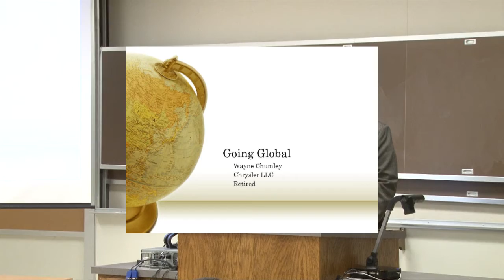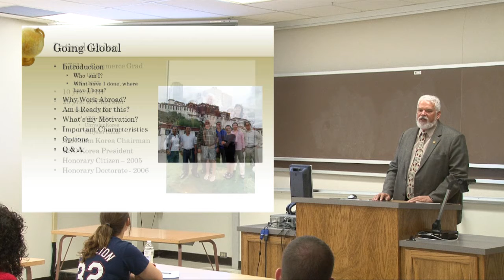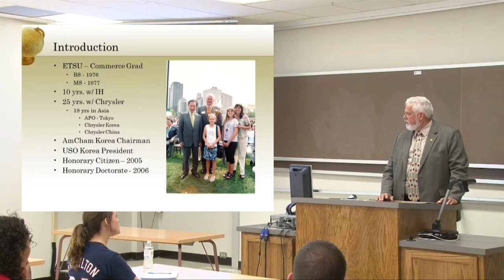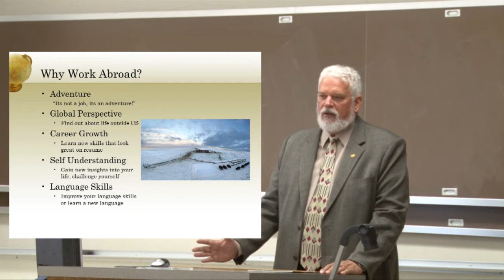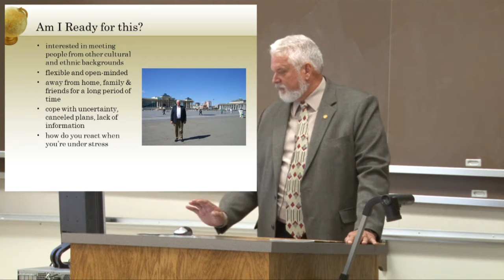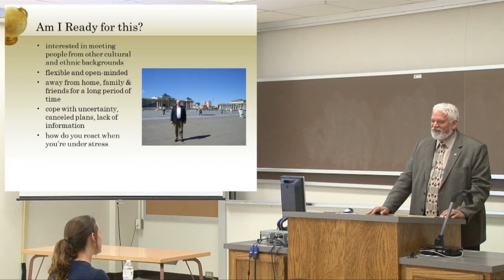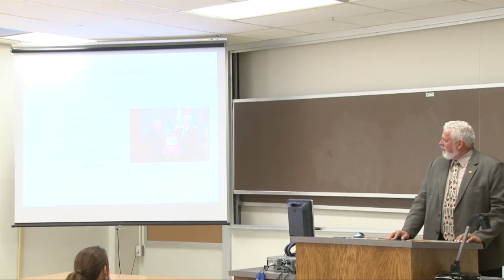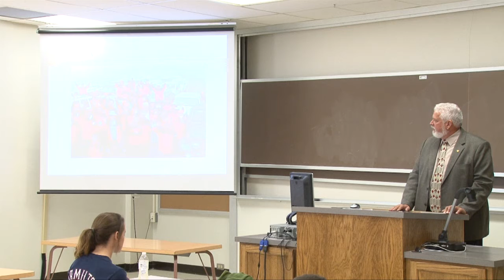Resendez - BA 420, Guest Speaker Wayne Chumley, #1 Going Global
Resendez - BA 420
Guest Speaker, Wayne Chumley
#1 Going Global